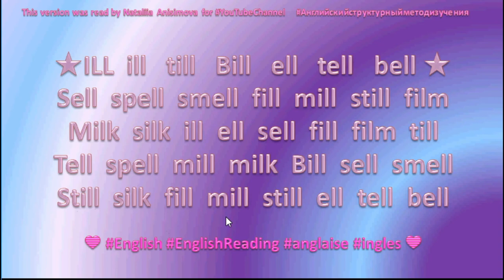⭐💙English Reading⭐💙 63 milk silk